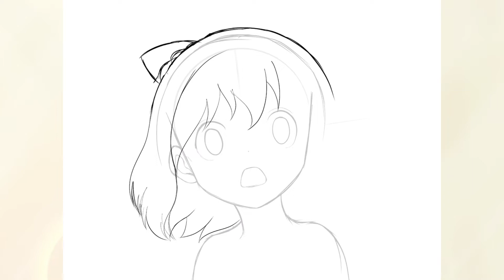[Timelapse] Anya | Spy x Family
Hello everyone!

How are you all? Thank you for sticking with me through the past few months of inactivity. I had been busy with school since it was my final term, but now I have graduated!! With that, I shall be starting to draw again, albeit at my own pace ^^

Also, I have some announcements. Youtube has taken down quite a few of my AMVs, including the SAO one which had been extremely popular. I don't know why they took down the video only 3 years after I've posted it, but in any case, I think it will be difficult for me to post anymore AMVs due to all the song and anime copyrights.

And so, this channel will mainly be for posting timelapse, as it has always been. But if my illustrations and timelapse interest you, please do continue to support me like you have been doing!

I am also a bit of a fan of the Vtuber Gundou Mirei, so if there are any parts of her livestream that you would like me to sub, do tell me in the comments below as well!

Again, thanks for all of your support!